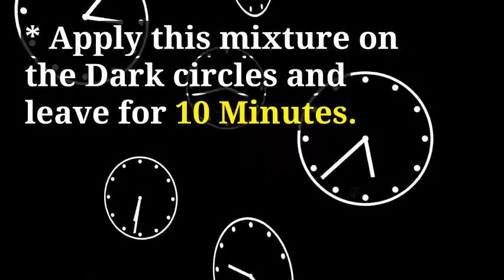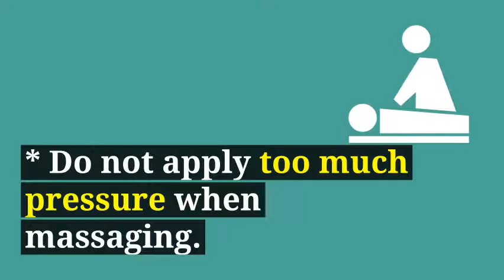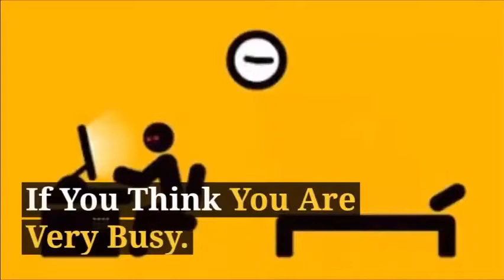How to Remove Dark Circles 254 | How to Remove Dark Circles at Home VERY FAST Remedy-9(2018)MrFatty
Anti-Aging